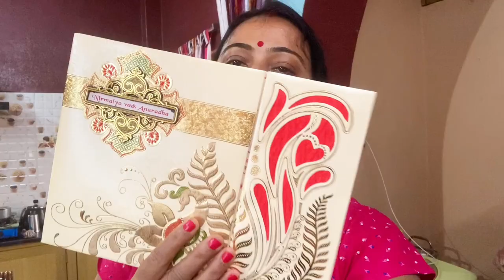উনানে হাড়ি চড়লো না অথচ সকাল সকাল এল বিয়ের খবর।।